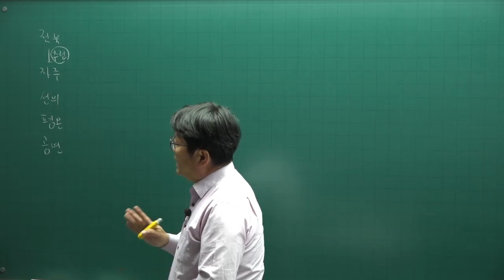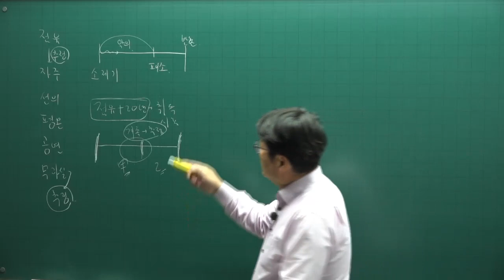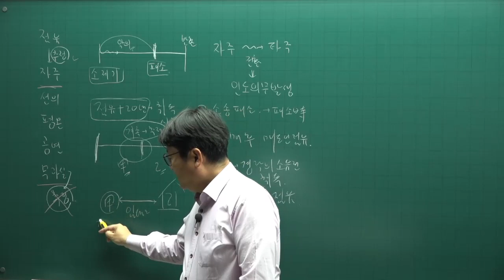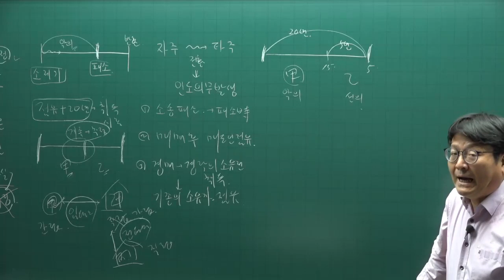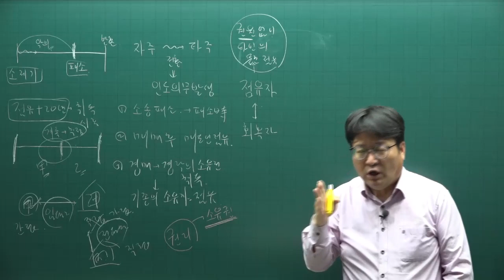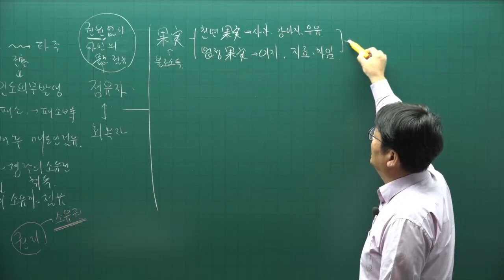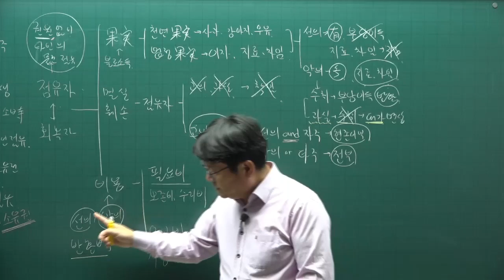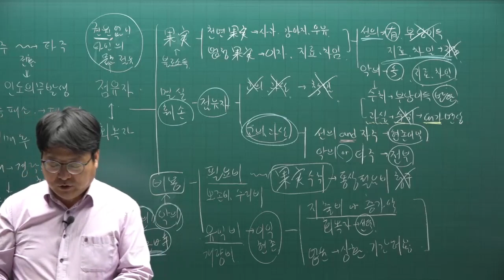[공전무] 2022년 공인중개사 민법 이론완성 37강